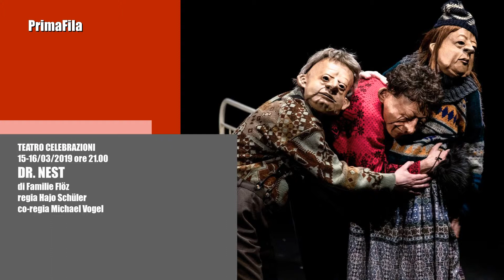PrimaFila del 12/03/2019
In questa puntata, oltre al calendario dei principali spettacoli in scena questa settimana, interviste a Emilio Solfrizzi per "Roger" all'Aditorium I Maggio di Crevalcore (BO) ed a Grazia Ghetti per "La vostra cara Emily" allo spazio Ateliersi.